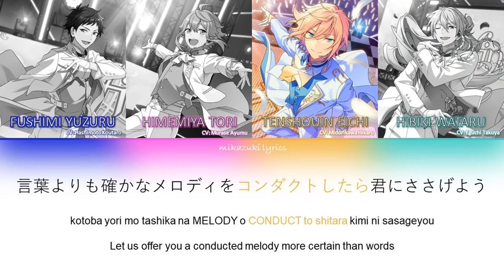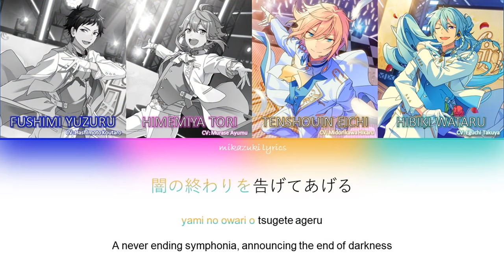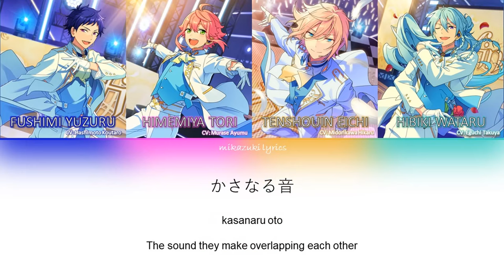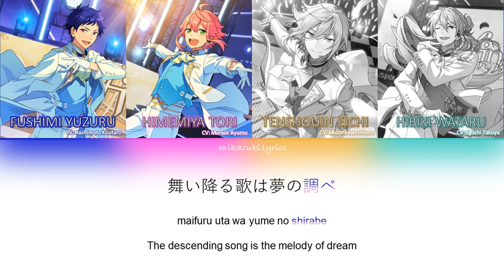終わらないシンフォニア Endless Symphonia (owaranai symphonia) - fine color coded lyrics (KAN/ROM/ENG)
fine
Tenshouin Eichi (CV: Midorikawa Hikaru)
Himemiya Tori (CV: Murase Ayumu)
Hibiki Wataru (CV: Eguchi Takuya)
Fushimi Yuzuru (CV: Hashimoto Koutaro)